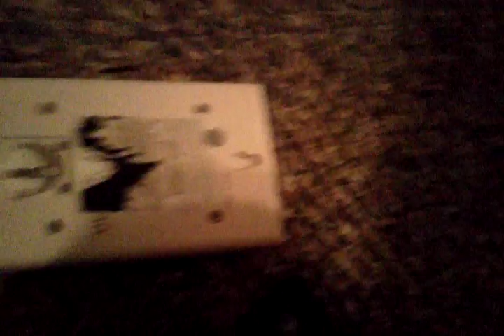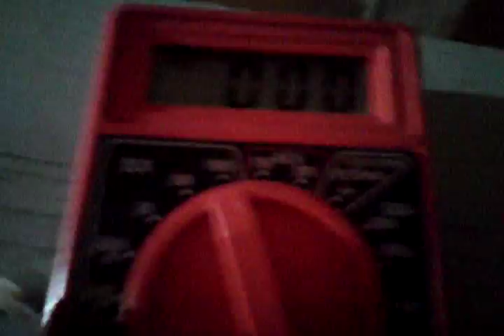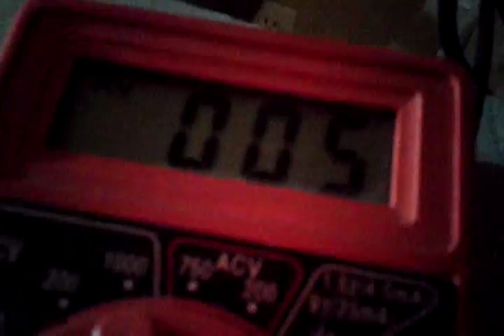Moved the table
I moved the table to my room and it looks nice and I can use it as a work bench.